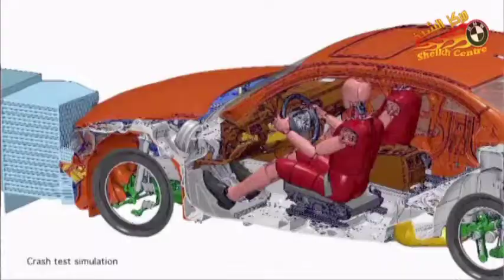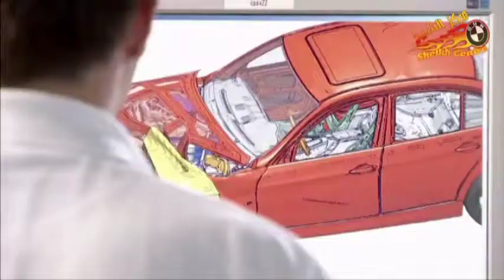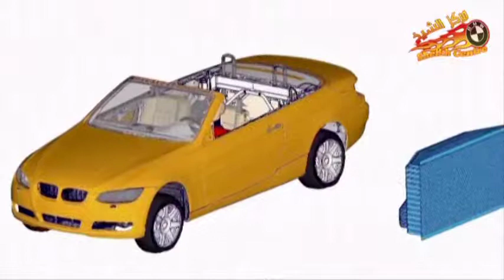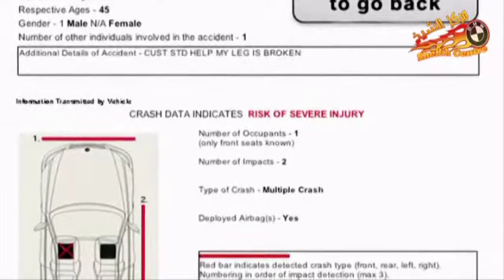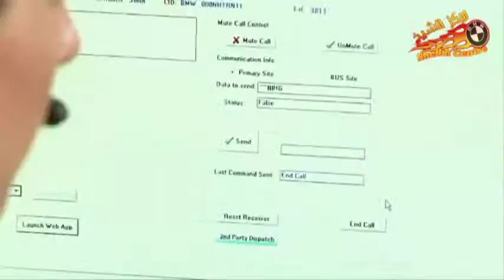دراسة حول الأكثر سلامة لسائقين بي ام دبليو BMW Safety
سلامة بي ام دبليو - دراسة حول صدمات بي ام دبليو - خرائط بي ام دبليو - بي ام دبليو 2014 - تكنلوجية بي ام دبليو - صور بي ام دبليو 2013 - مهندس بي ام دبليو